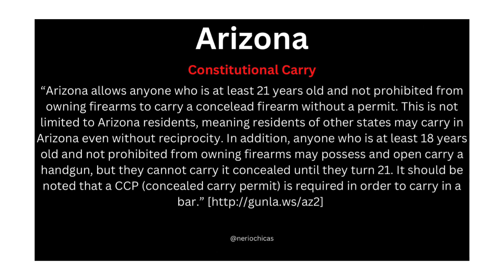Does Arizona have Constitutional Carry?pewpew